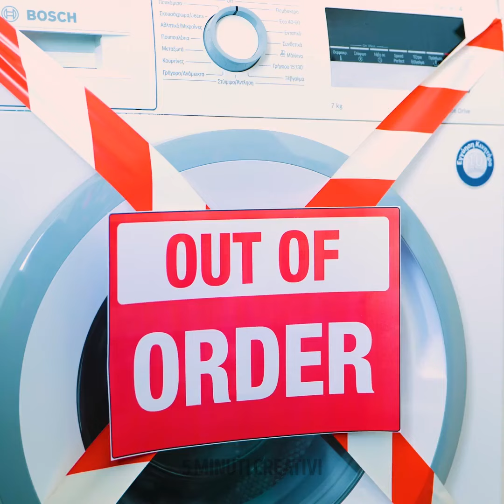Modi utili per riutilizzare e riciclare bottiglie di plastica vuote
Scopri idee intelligenti per riutilizzare bottiglie di plastica vuote! Impara consigli eco-compatibili per riciclare e riutilizzare creativamente le bottiglie di plastica. ♻️